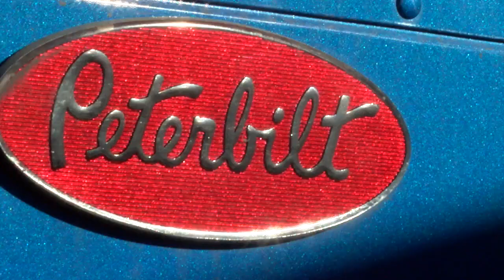American Motors: Our promise to you.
American Motors in Commerce City, Colorado is dedicated to selling reliable used trucks in the USA.